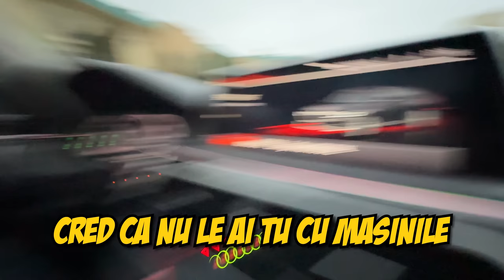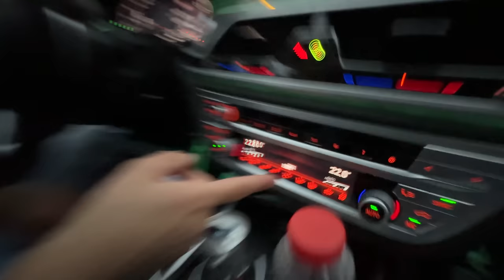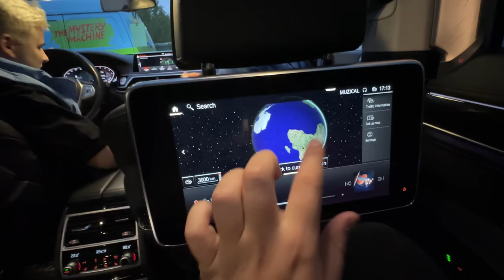AM MERS CU G CLASS-UL PE CAMP *schimb de masini cu Zbir part.2*